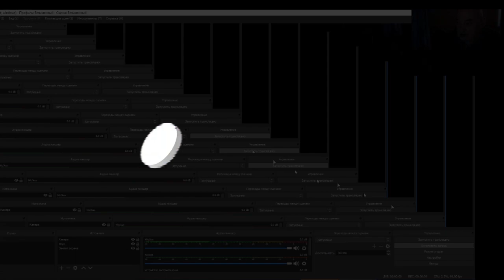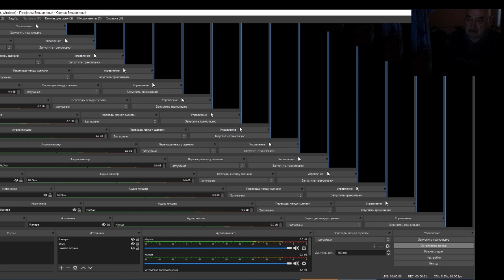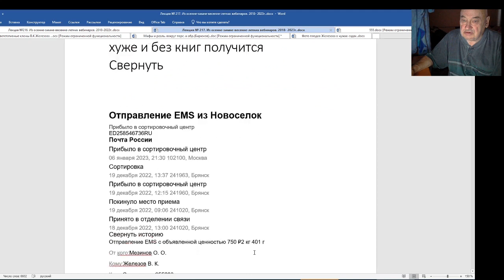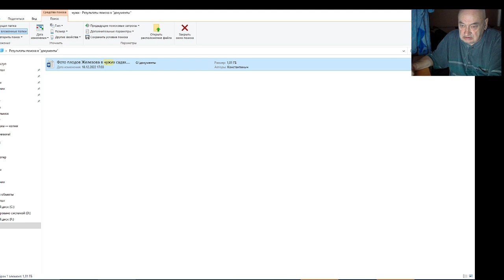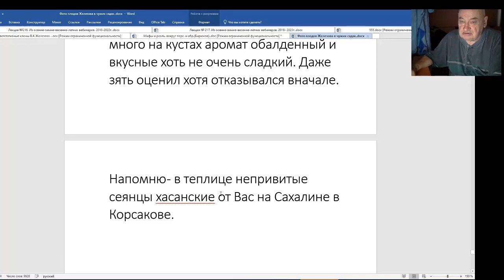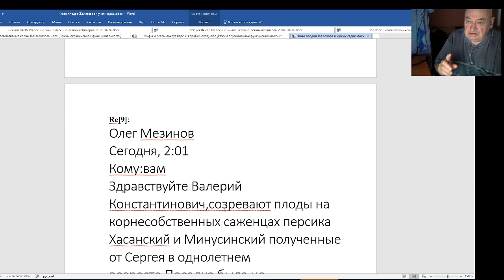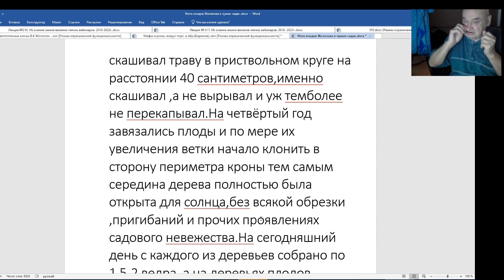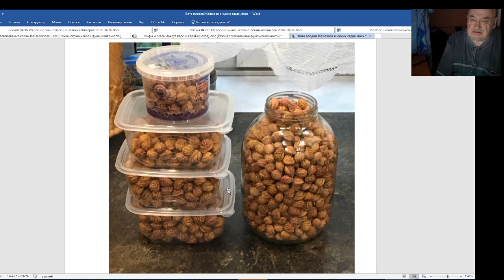Сибиряк В. Железов - посылка с феноменальными косточками персиков кажется нашлась.